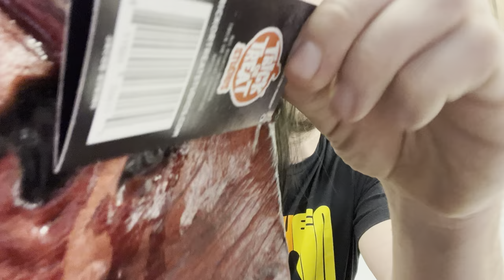Candy Corn mask